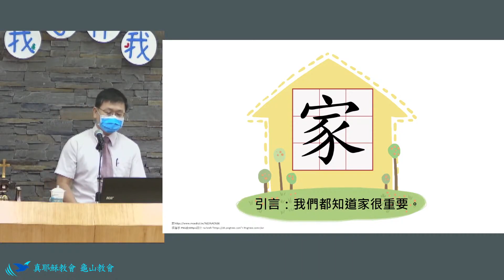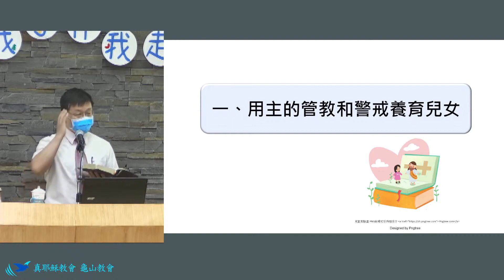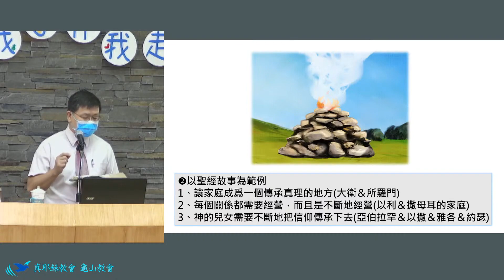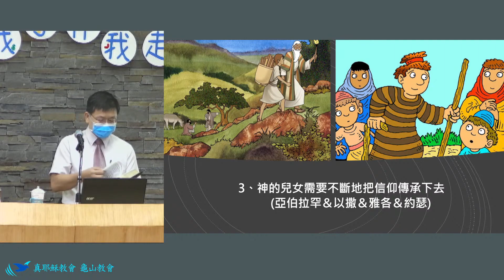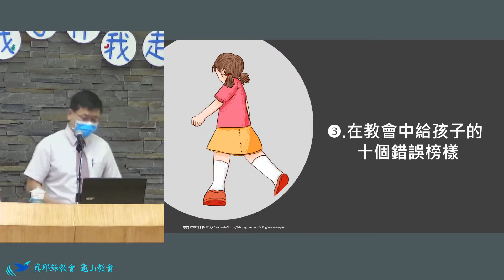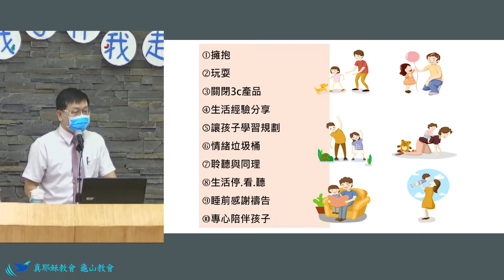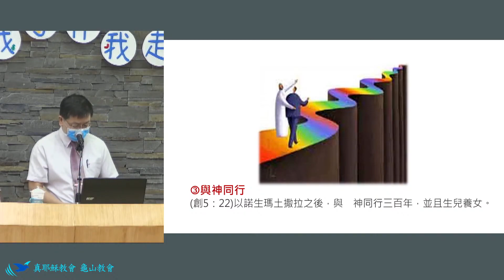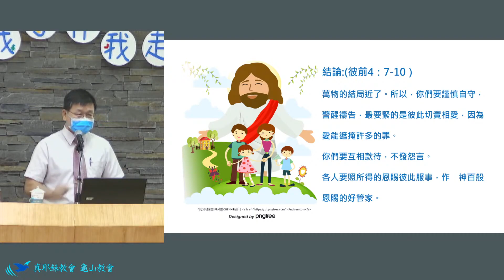我愿意参与你 林永福